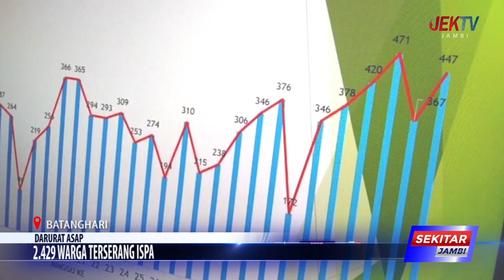2.429 WARGA TERSERANG ISPA